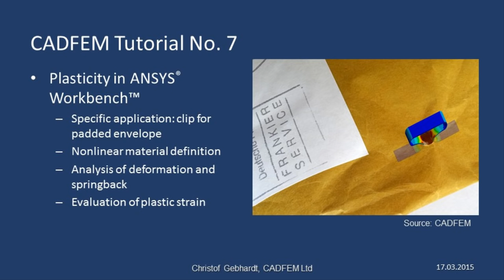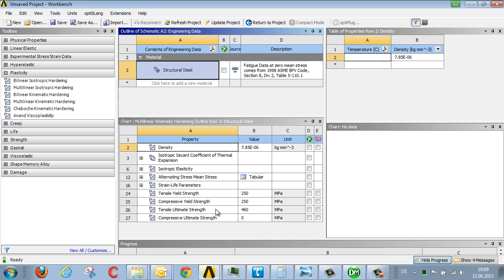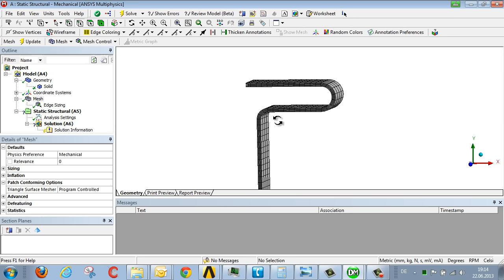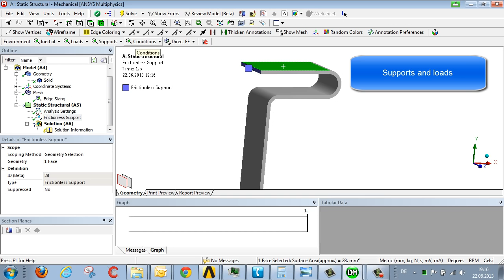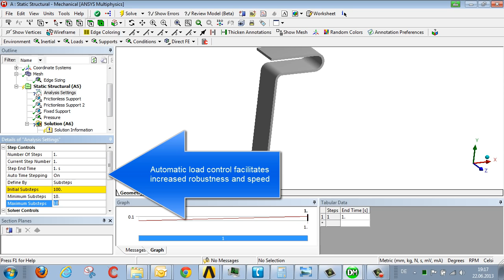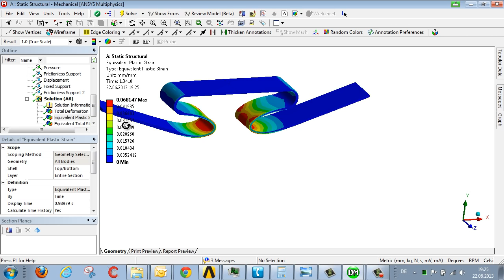CADFEM Tutorial No.7 – Plasticity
The use of non-linear material models in ANSYS® is analysed in this CADFEM ANSYS® tutorial. This involves looking at plasticity so as to facilitate understanding of deformation of/strain on a component. A clip used to close padded serves as an example.